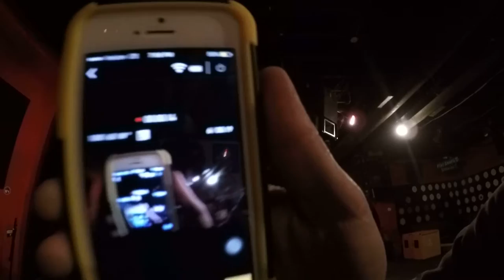THE INFINITE ABYSS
Illegal Drugs soundcheck at the EARL. Bubba didn't know I was recording to test the camera.